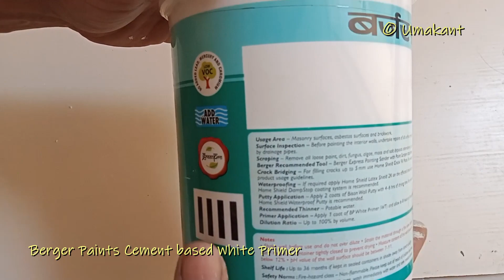Berger Paints Cement Based White Primer @150rs per liter